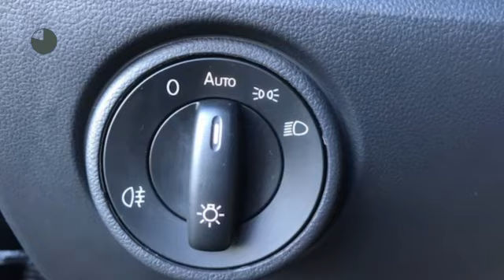Volkswagen up! 1.0 60PK Nieuwe Model Up 5-DRS Airco Move Up!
Gem. verbruik: 4,0 l/100km
Verbruik stad: 4,0 l/100km
Verbruik snelweg: 3,0 l/100km
Emissie: 96,0 g/km
Energielabel: B

Merk: Volkswagen
Model: up!
Type: 1.0 60PK Nieuwe Model Up 5-DRS Airco Move Up!
Bouwjaar: 2017
Vermogen: 60 kW
Cilinderinhoud: 999 cc
Aantal cilinders: 3
Brandstof: benzine
Uitstootklasse: euro 6
Transmissie: handgeschakeld
Gewicht (leeg): 834 kg
Carrosserievorm: hatchback (5 drs)
Kleur: zwart

Accessoires:
* Achterbank neerklapbaar
* Achterbank neerklapbaar (ongelijke delen)
* Afdekscherm bagageruimte
* Airbags voor
* Airconditioning
* Bandenspanningscontrole
* Getint glas
* Gordijnairbags voor
* Hoofdsteunen achter
* In hoogte verstelbaar stuur
* Radio
* Stuurbekrachtiging
* Toerenteller
* Warmtewerend glas
* Zij-airbags voor
Omschrijving:
Voor informatie over een gebruikte Volkswagen, Audi, Seat of Skoda kunt u contact opnemen Met Edo Visser via 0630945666 of Eric Bot via 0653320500, gebruikte Volkswagen Bedrijfswagen met Gerben Stortenbeker 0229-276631. Voor Bedrijfswagens rekenen we € 695,- afleverkosten. Ofschoon wij deze website met de grootste zorg vullen, behouden wij het recht op verkeerde uitvoeringen of verkeerde uitrustingsniveaus.Onze occasions worden rijklaar afgeleverd. Wilt u meer zekerheid en garantie? Vraag dan naar onze afleverpakketten.

Aanbieder: